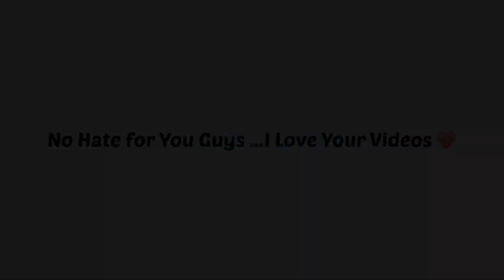Please Take care of your Fishes @shehrmaindihat 💔|Nikhil Patle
Brothers You are doing great but your fish Pond required more attention...So please take care of Fishes also!! Love You Guys❤️❤️ & Best of luck for your future.❤️🙏